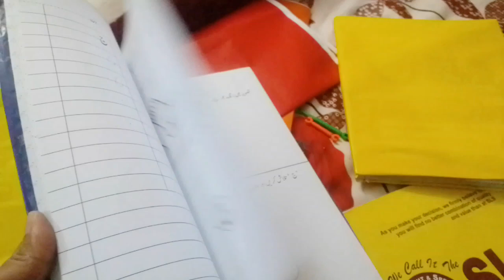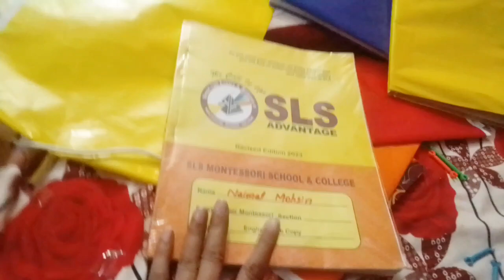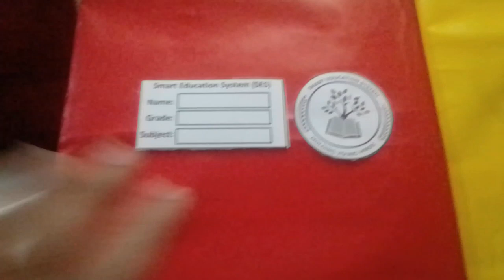Etni emergency main wapis Q agai main || teacher day celebration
Daily vlog
Family vlog
Pakistani vlog
diy teacher day card
books covering
some important  Islamic knowledge for kids
Islamic knowlage
apny bachyn ko Islam Kaisy sikhain
basic Islamic knowledge
teacher day
gift for teachers on teacher day
gift for teacher
mother's responsibilities
how to teach Islam to our kids
daily vlogging
vlog
vlogging
phla kalma for kids
namazun k Naam